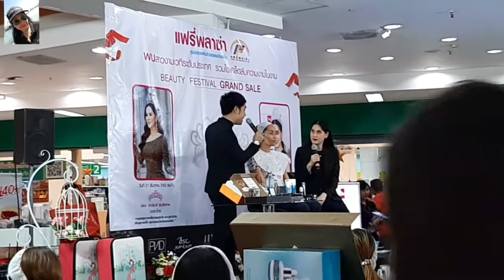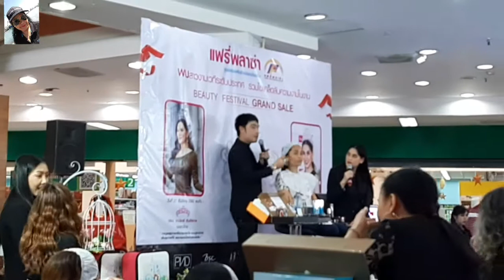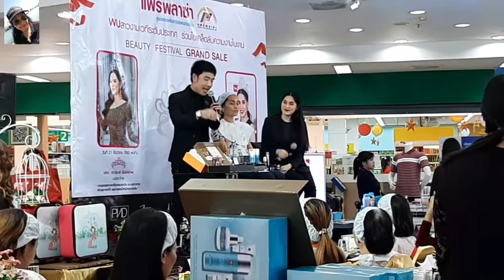ชมงานBEAUTY FESTIUAL GRAND SALE ห้างแฟรี่ขอนแก่น พบกับ มิสไทยแลรด์ยูนิเวิร์ส ดร.จันจิรา จันทร์โฉม 22